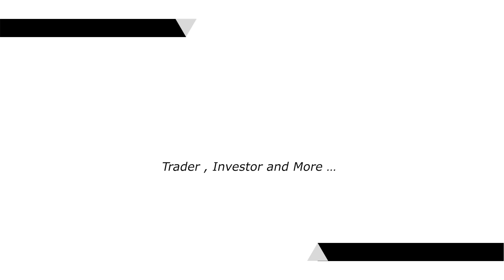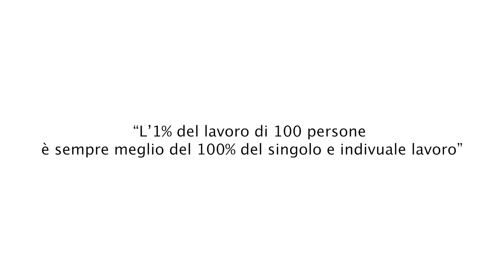l' 1 del lavoro di 100 è sempre meglio del singolo lavoro - Paolo Cavalleri